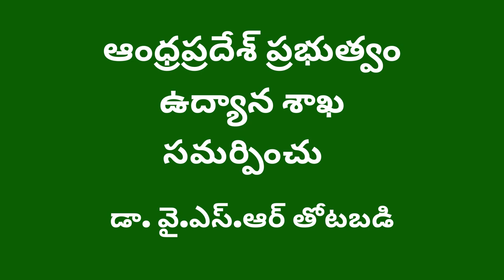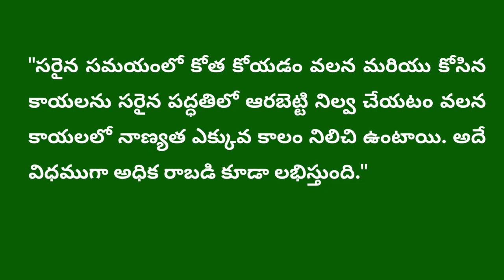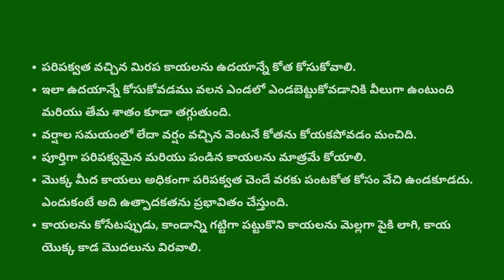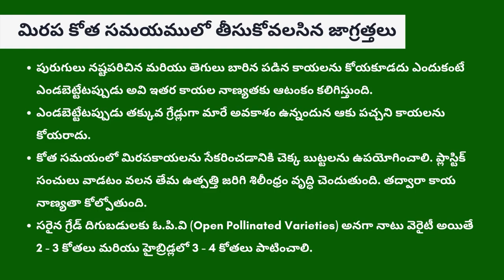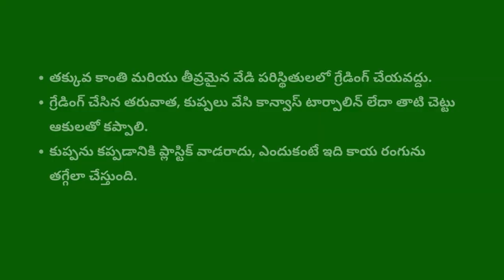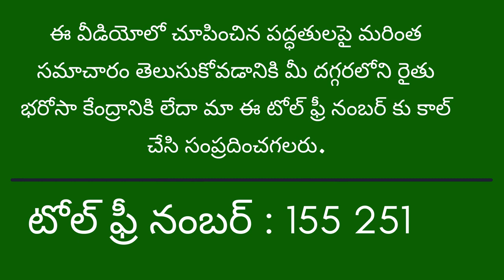మిరప కోత మరియు కోత అనంతరం ఉత్పత్తి నిర్వహణ_DoH AP